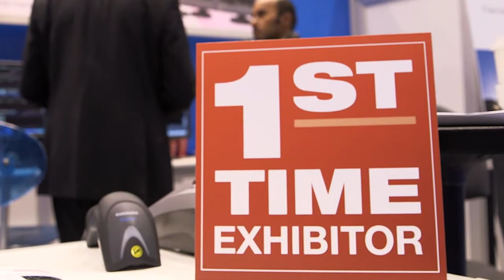Event of the Year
RSNA: Event of the Year